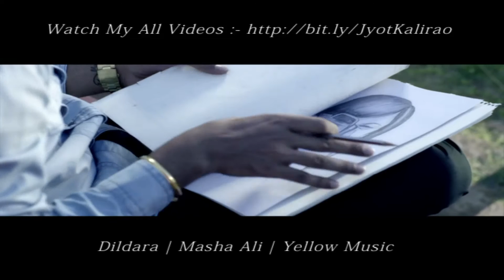Director Jyot Kalirao's Work Showreel 2015 | Quick Look 2015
Thanks
Regards : Jyot Kalirao